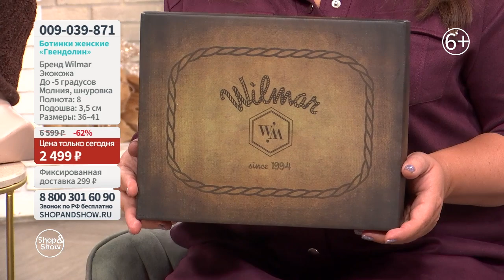Ботинки женские «Гвендолин». Shop & Show (Обувь)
[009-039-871] Ботинки женские «Гвендолин» (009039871)

Давайте дружить ;)